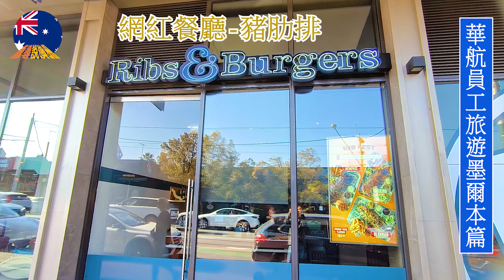[4K]華航員工旅遊墨爾本篇-神仙企鵝,蒸汽火車，塗鴉巷，咖啡弄,維多利亞藝術中心,維多利亞市場, 南墨爾本市場, 亞拉河谷地品酒,皇家拱廊, 巴西窯烤,墨爾本購物中心,環市電車，圖書館..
華航員工旅遊墨爾本篇-神仙企鵝,蒸汽火車，塗鴉巷，咖啡弄,維多利亞藝術中心,維多利亞市場, 南墨爾本市場, 亞拉河谷地品酒,皇家拱廊, 巴西窯烤,墨爾本購物中心,環市電車，圖書館..